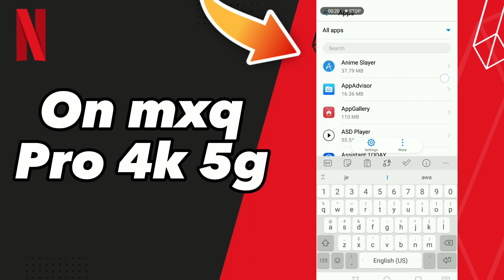How to Fix On mxq Pro 4k 5g on Netflix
in this video we discuss :